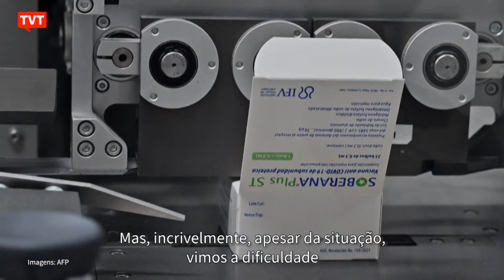Bloqueio dos Estados Unidos prejudica sistema de saúde em Cuba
O bloqueio econômico imposto pelos Estados Unidos contra Cuba impacta a vida do povo cubano de diversas formas e um dos setores afetados é a saúde. Apesar de a ilha ter um sistema de saúde público reconhecido pela excelência no mundo todo, faltam medicamentos e insumos básicos devido às sanções.